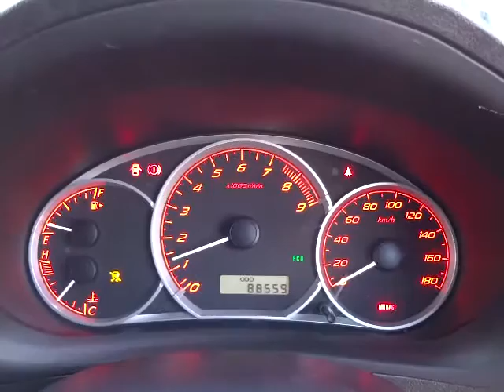スバル インプレッサ ハッチバック S-GT エンジン音 (A018)